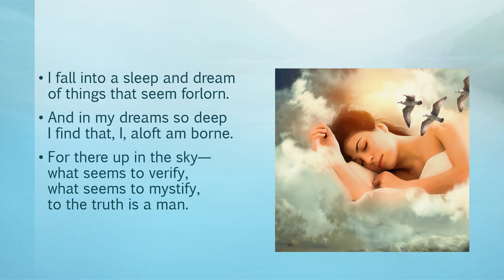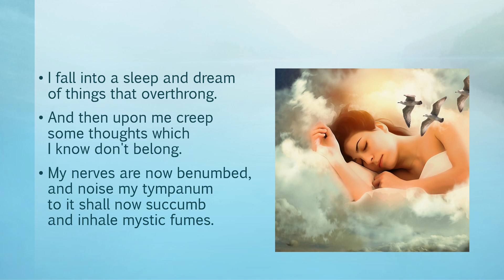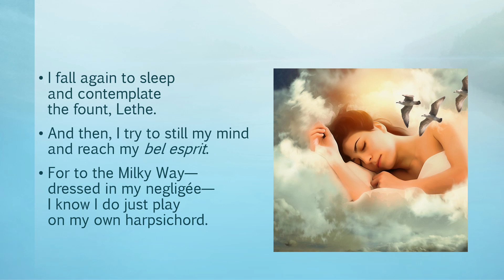SLEEP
"Sleep" - Original lyrics and music by Michael Woodhead: singer/lyricist/composer/musician.